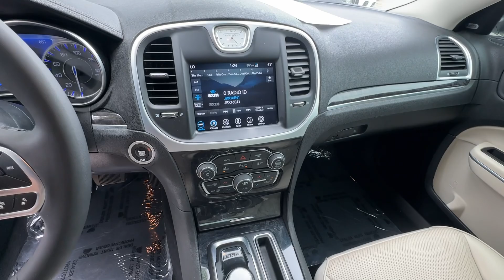2022 Chrysler 300 Gilbert, Chandler, Mesa, Queen Creek, San Tan, AZ K13036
Bright White Clearcoat Used 2022 Chrysler 300 Touring L available in Gilbert, Arizona at Horne Kia. Servicing the Chandler, Mesa, Queen Creek, San Tan, AZ area.

Horne Kia
1465 E Motorplex Loop

CARFAX One-Owner. Recent Arrival!This 2022 Bright White Clearcoat Chrysler 300 Touring RWD is well equipped and includes these features and benefits:One Owner 180 Amp Alternator 276 Watt Amplifier 6 Premium Alpine Speakers Adaptive Bi-Xenon HID Headlamps Adaptive Cruise Control w/Stop Advanced Brake Assist Apple CarPlay Apple CarPlay/Android Auto Auto Adjust In Reverse Exterior Mirrors Auto High Beam Headlamp Control Auto-Dimming Exterior Driver Mirror Automatic Headlamp Leveling System Blind Spot & Cross Path Detection Body Color Exterior Mirrors Bright Pedals Comfort Group Deluxe Security Alarm Door Sill Scuff Pads Driver & Passenger Lower LED Lamps Exterior Mirrors Courtesy Lamps Exterior Mirrors w/Heating Element Exterior Mirrors w/Supplemental Signals Front & Rear LED Map Pocket Lights Full Speed FWD Collision Warn Plus Garage door transmitter Google Android Auto Heated Front Seats Heated Second Row Seats Heated Steering Wheel Illuminated Rear Cupholders Lane Departure Warning Plus Leather w/Perforated Insert Bucket Seats Mopar Bright Door Sills Mopar Interior Appearance Group MOPAR Premium Floor Mats w/Logo ParkView Rear Back-Up Camera Power 2-Way Driver Lumbar Adjust Power 2-Way Passenger Lumbar Adjust Power Backlight Sunshade Power Front Driver/Passenger Seats Power Tilt/Telescope Steering Column Premium Black Carpet Cargo Mat Pwr Multi Function Mirror Manual Fold Quick Order Package 2EF Radio/Driver Seat/Mirrors Memory Rain Sensitive Windshield Wipers Rear Seat Armrest w/Storage Cupholder SafetyTec Plus Group Security system Trunk Mat Ventilated Front Seats Wheels: 20 x 8.0 Black Noise Aluminum.19/30 City/Highway MPGFamily Owned Since 1991 #1 Kia Dealership in the region Top 10 Kia Dealership in the USA Multiple Kia Platinum Excellence Awards.